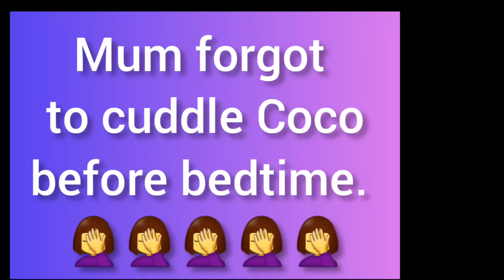Coco is FURIOUS👿. Mum went to sleep, without giving bedtime cuddles. But Coco knows how to get it 😤😤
Daily life adventures with my Coco. Mum went to sleep early, without giving bedtime cuddles to Coco, which makes him super angry. But Coco is determined to get his cuddles. Watch the hilarious video, till the end...🤣🤣🤣🤣🤣